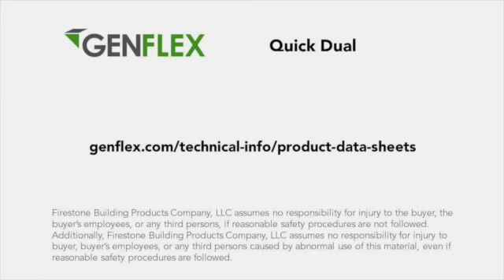GenFlex Quick Dual Instructional Video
Learn how easy  GenFlex Quick Dual adhesive is to set up, use and tear down. This 2 part, low rise foam adhesive is capable of coverage up to 35 squares/set when dispensed in bead application.